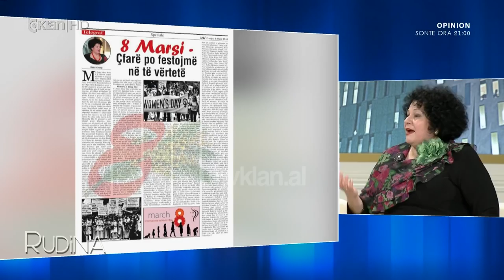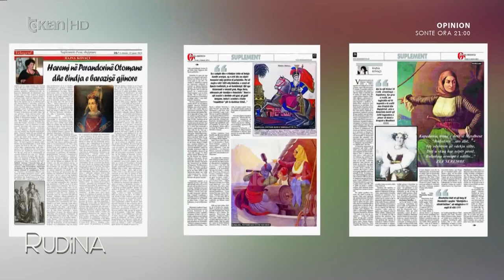Rudina/ Marredhenia nene e bije e Rajna Kovaçit dhe Ramona Tullumanit (08.03.2018)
Sot është 8 Marsi, një ditë kushtuar grave për kontirbutin e tyre të pashtershëm.
Një ditë e për të nderuar ato që sjellin në jëtë femijët, që sakrifikojnë, që ndërtojnë karrira, që janë motori i shoqërisë.
Në studion “Rudina” ishin të ftuara dy gra që kanë arritur të janë të sukseshme në fushat e tyre. Rajna Kovaçi publiciste, e fokusuar me shkrime për çeshtjet sociale  dhe Ramona Tullumani një soprano e njohur. Por krahas suksesit nga ana profesionale ato janë dhe nënë e bijë.
Kovaçi është po ashtu trashëgimtarja e artistit të madh, Ramiz Kovaçi. Gjatë emisionit ato rrëfyen marrëdhënien nënë e bijë duke u rikthyer pas në kohë përmes kujtimeve.
“Në Shqipëri gratë tona festojnë në mënyra të ndryshme. Në fakt kjo është një ditë proteste pasi OKB në vitin 1997 vendosi ta quaj këtë ditë ditën e gruas. Duhet shkruar çdo ditë për gruan dhe jo vetëm një ditë. Nuk është e lehtë të jesh nënë dhe e suksesshme profesionalisht, por nëna ime më ka ndihmuar.
Kur lindi Ramona unë qeshja, isha shumë e lumtur që ishte vajzë. Unë kam qenë 23 vjeç kur kam lindur dhe jemi rritur bashkë. Por unë kam qenë gjithnjë në pozicionin e nënës dhe jo të shoqes. Vajzat janë shumë të lidhura shpirtërisht me baballarët por ata imitojnë nënat dhe ndjelkin shembullin e tyre dhe unë jam munduar që emocionet e tepërta jam munduar ti kanalizoj pasi dy sy më ndiqnin vazhdimisht. Edhe pse Ramona është bërë nënë unë jam ende busulla e saj. Jam munduar të jem në ekujlibër për të mos i përçuar asaj emocione negative”, tha Kovaçi.
Ndërkohë ndryshe nga nënëa e saj Tullumani tha se duke iu referuar moshës së re të nënës së saj e ka parë atë si shoqe dhe kujton se ka luajtur shumë me të.
“Fakti që mamaja ka qenë shumë e re kur unë kam lindur unë e shikoja si shoqe. Ne luanim si shoqe, luanim shumë bashkë. Mamaja kur nuk shkonim në teatër improvizonte teatër në shtëpi dhe më bënte lodra pa fund”, rrëfeu Tullumani.